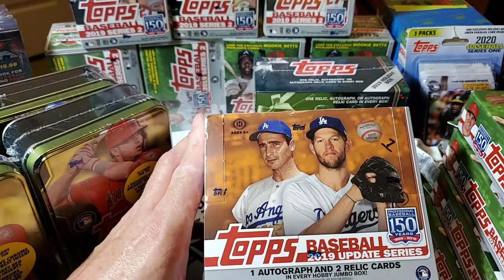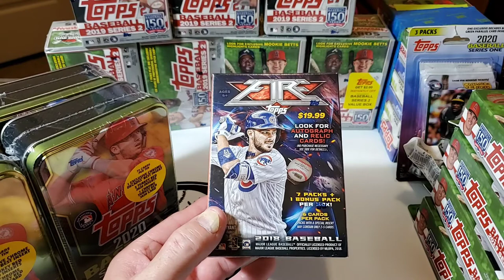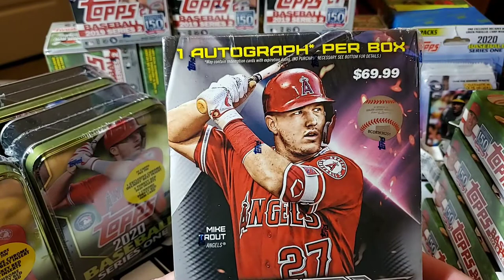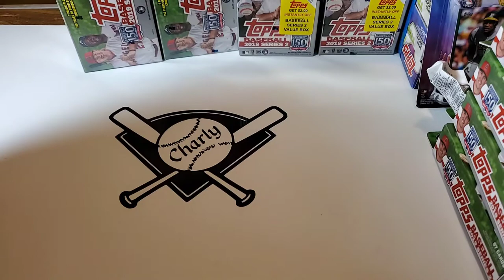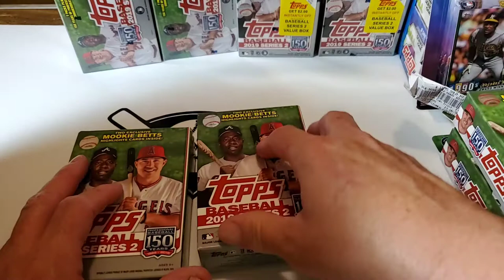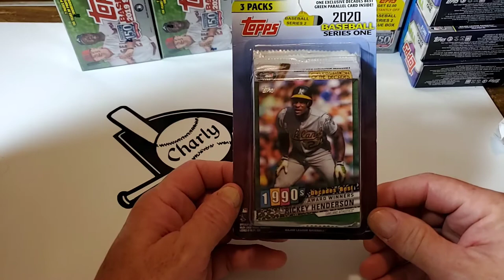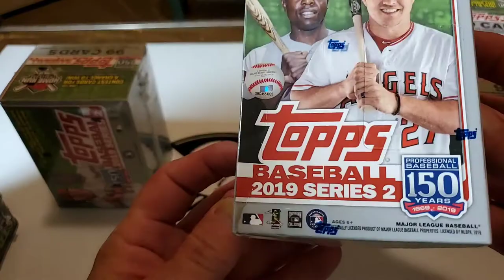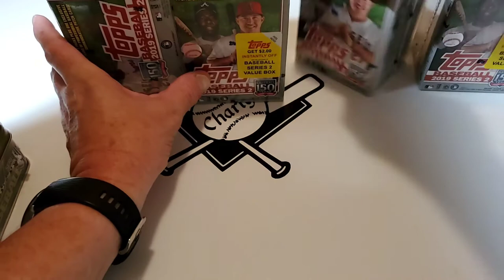Hoarding Baseball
Hoarding unopened baseball boxes for future gain